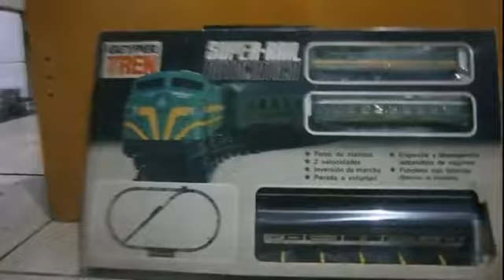Teste - Outro Ferrorama Geyper Restaurado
Teste do Ferrorama Espanhol Geyper Tren e sua locomotiva Alco DL 500 após a restauração das engrenagens internas e colocação dos leds.
Após muito trabalho, tudo funcionando 100%.
Mais um Geyper trazido de volta à vida.

Você tem, teve ou gosta do clássico da Estrela?
Então, venha fazer parte dos nossos grupos voltados ao nosso saudoso Ferrorama.

Quer comprar, vender ou ampliar seu Ferrorama?
Participe do nosso grupo de vendas.